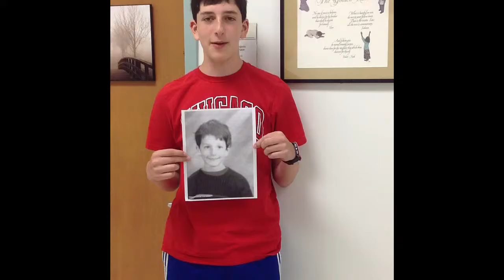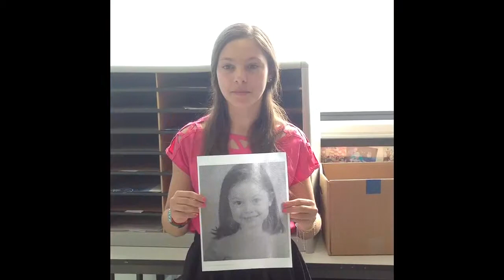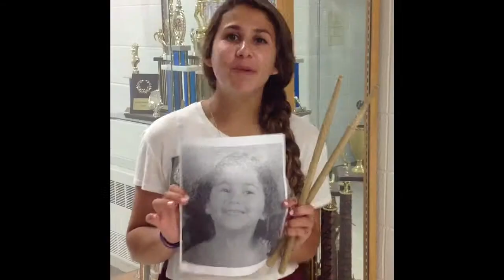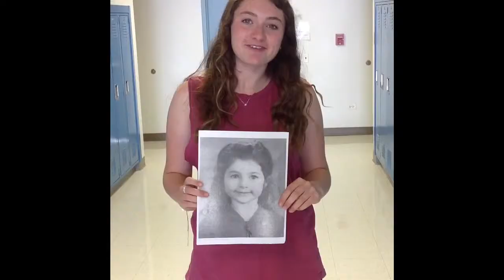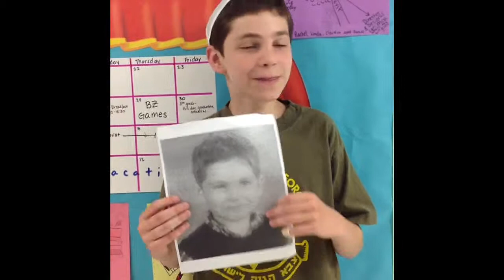BZAEDS 2014 Time Capsule